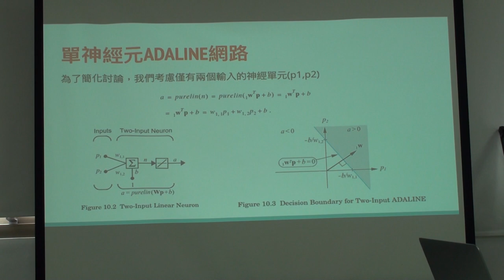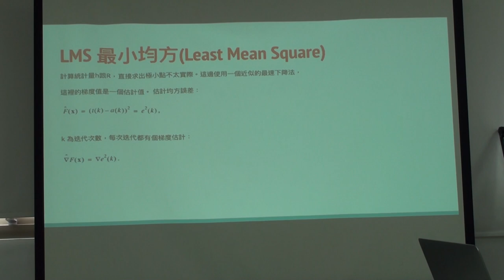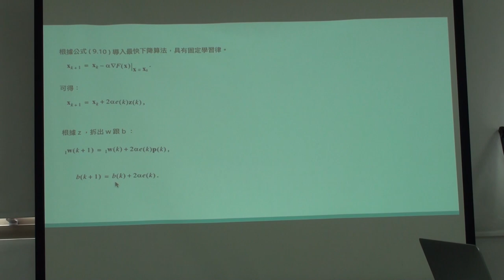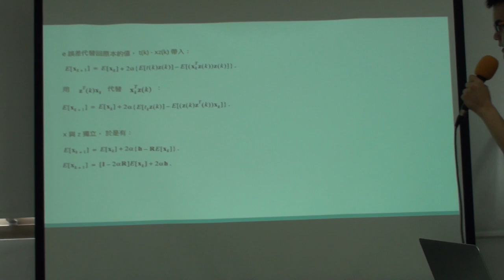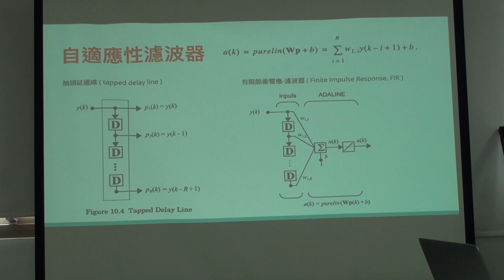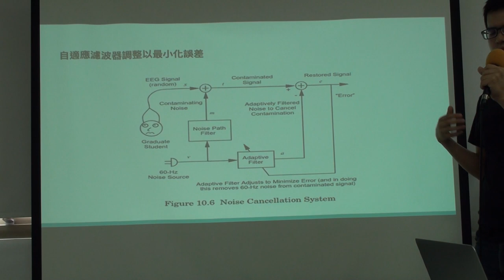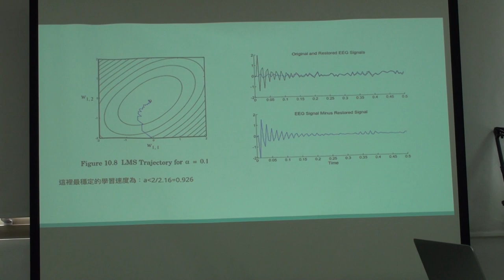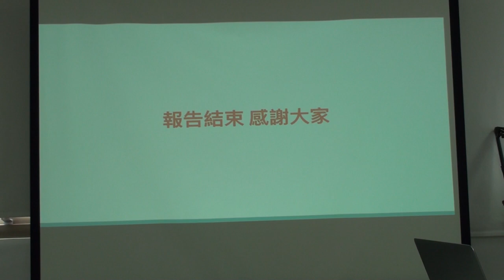Neural Networks 第八次讀書會 (Chap. 10)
「Neural Networks」第八次讀書會活動
第十章 Widrow-Hoff Learning
主講人：Ivan Lee
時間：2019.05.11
地點：摩茲工寮